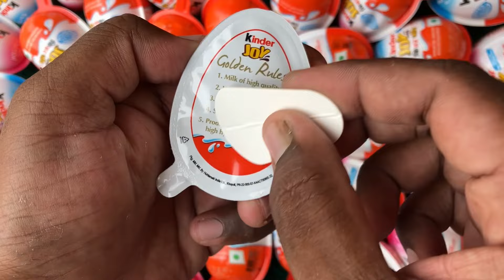Yummy kinder surprise egg toys opening - A lot of kinder joy chocolate ASMR